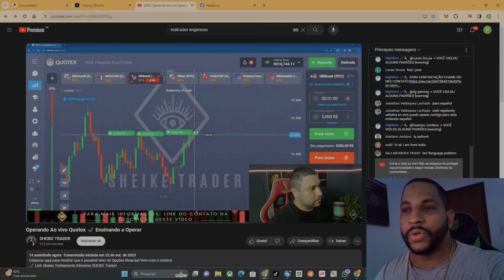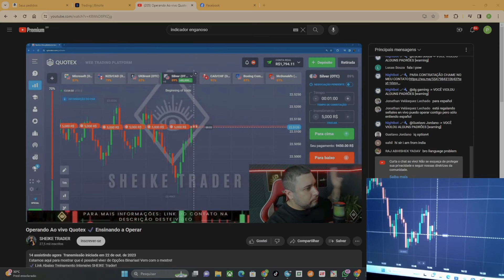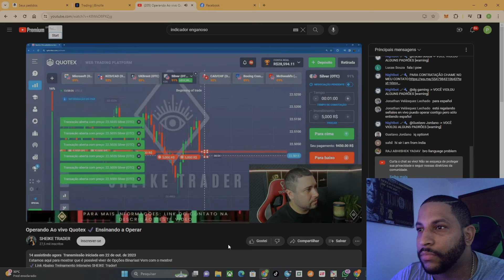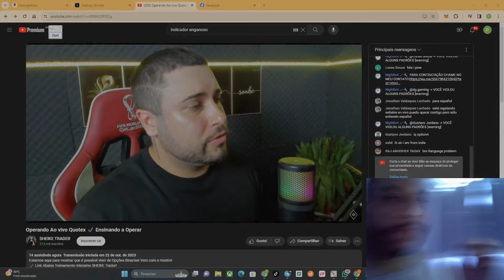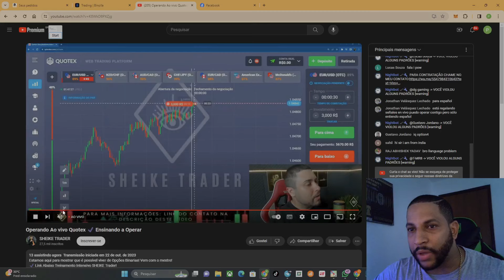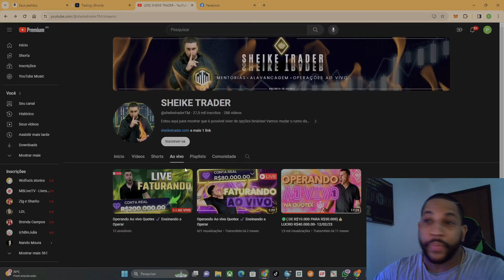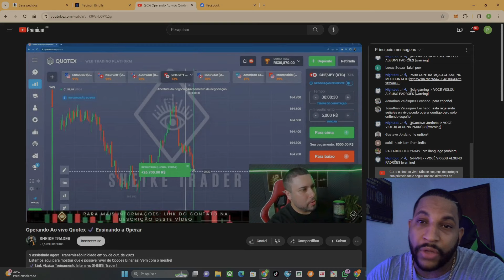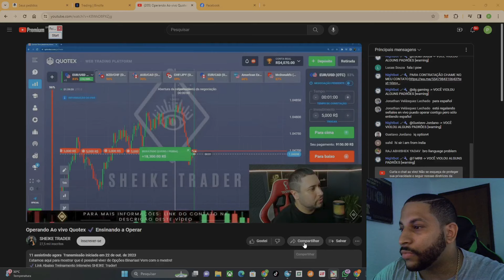Indicador Enganoso reagindo a videos de traders aleatorios - SHEIKE TRADER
Estou reagindo a traders de forma aleatória! Este novo formato não tem apenas intuito de reagir, mas também criticar, aconselhar meu publico e dar minha opinião a respeito das operações
Operarei nesta nova plataforma que veio pra mudar o conceito de OB!
Saques diários
Sem deley
Sem bloqueio
Sem manipulação
Após cadastro me chama que abri uma sala de operações onde quero fazer soros e bater meta diariamente

👨🏻‍💻Estou aqui para desmascarar o máximo de pilantras possível, minha meta e ajudar e fazer com que menos caiam em golpes.

📊 Opções Binárias
Conteúdo de valor produzido para ajudar você começar a ter resultados de verdade!

PRESTE MUITO ATENÇÃO: Não sou analista de valores imobiliários passando recomendações sobre compra ou venda de ativos financeiros, até mesmo devido isso ser proibido para quem não possui certificação adequada. As análises nos vídeos refletem exclusivamente minha opinião pessoal sobre os investimentos no qual EU realizo.
O canal e seus vídeos tem fins puramente educacional.
Operar no mercado financeiro envolve riscos, Não sou responsável por sua tomada de decisão.
Somente pessoas experientes devem fazer operações no mercado